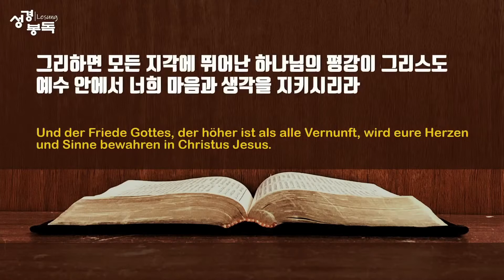빌립보서 강해 (28) 2021년2월7일 주일설교: 용서하며 사십니까? (빌립보서4:4-7)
설교제목: 용서하며 사십니까? (빌립보서4:4-7)